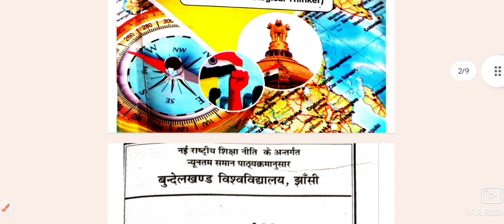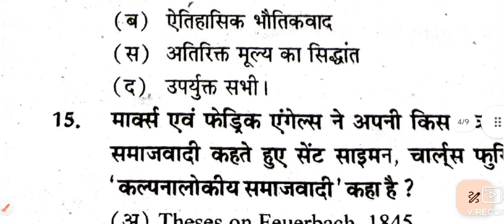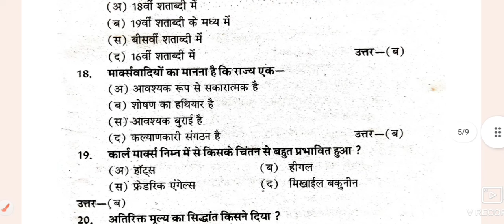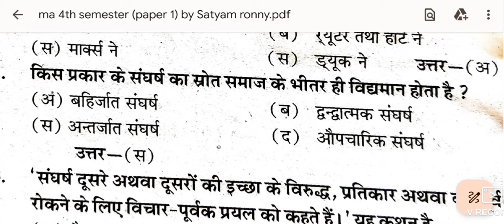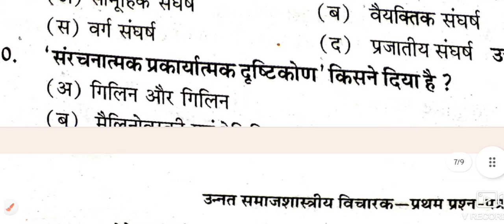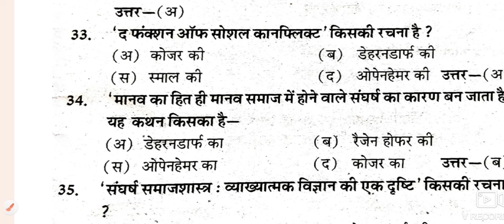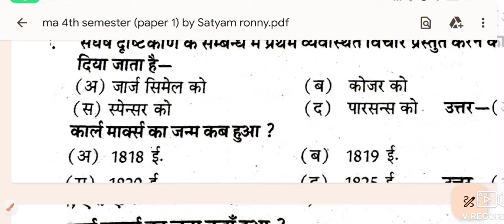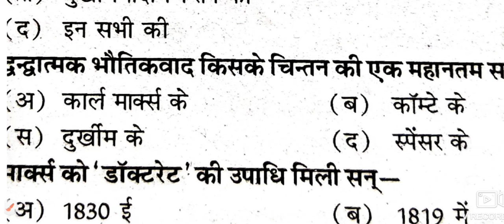sociology for 4th semester/ma sociology MCQ solved/ma sociology/ma MCQ/ma#satyamronny#masociology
Some tage